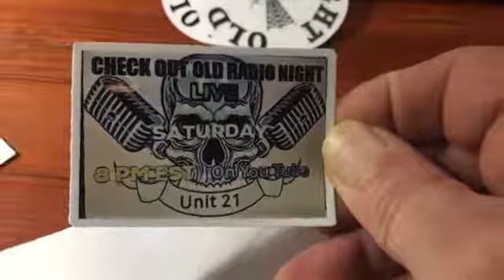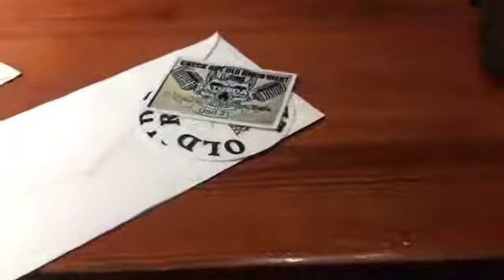Uncle Hair Ball Sticker Shout Out For Dirty Diaper 21's Channel 2/2/22